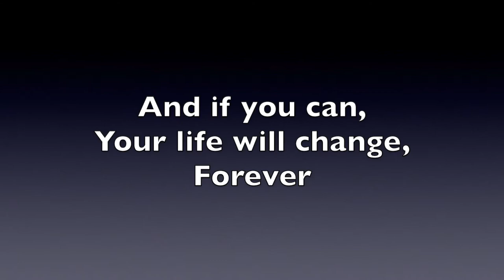Chasing the Dream - Book Trailer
Experience each storyteller’s exquisite anticipation as they relive that glorious feeling of getting into the FAME schools. These are the heartwarming true stories of students of drama, dance, voice, art, and those talented at playing instruments that competed for: The School of Performing Arts, The High School of Music and Art, and The Fiorello H. LaGuardia High School for Music & Art and Performing Arts.